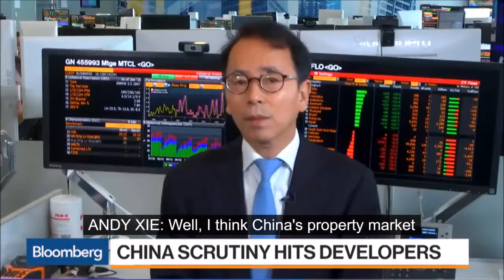Andy Xie: China's Property Market a Ponzi Scheme